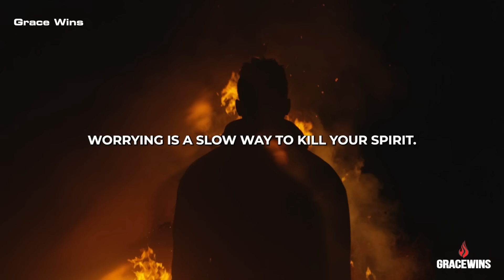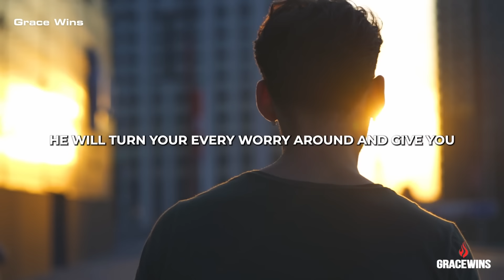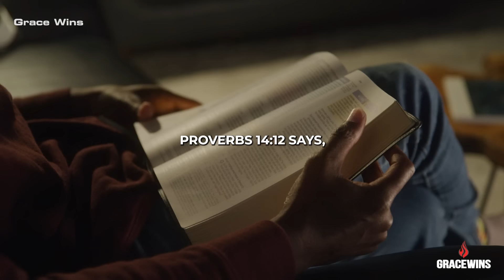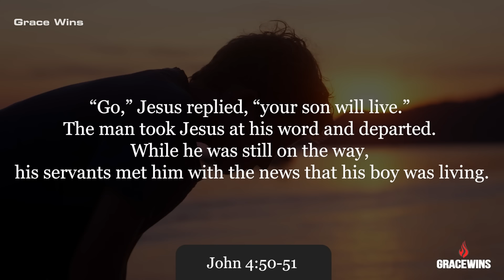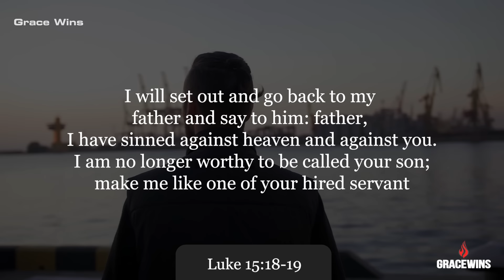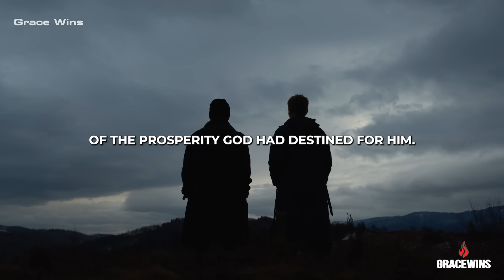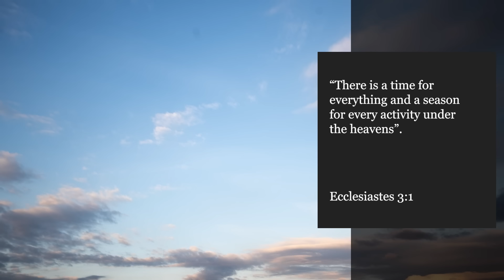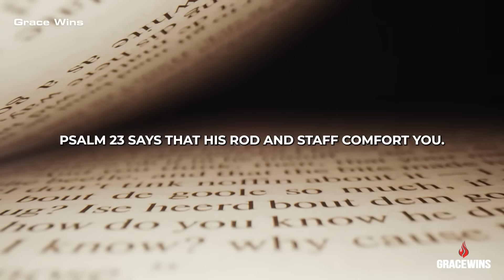Stop Worrying, God Will Turn It Around | Christian Motivation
Are you trapped in a state of perpetual worry? Are you struggling to stop worrying too much? Beloved, with God's help, you can stop worrying and trust Him more as He turns your worries around. Ensure you watch this video to the end and endeavor to open your mind to the endless possibilities that come with casting all your worries on God.

Jeremiah 32:27